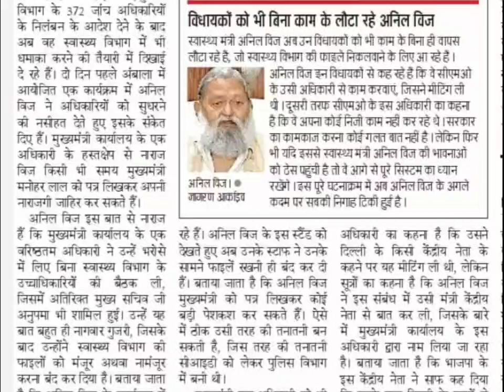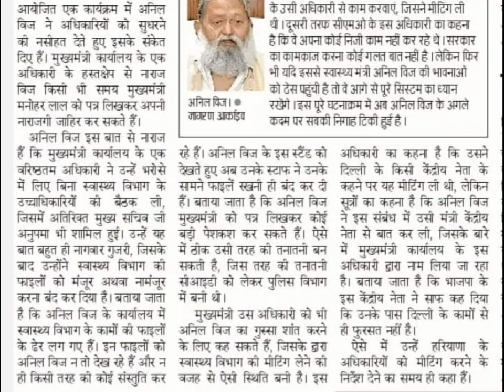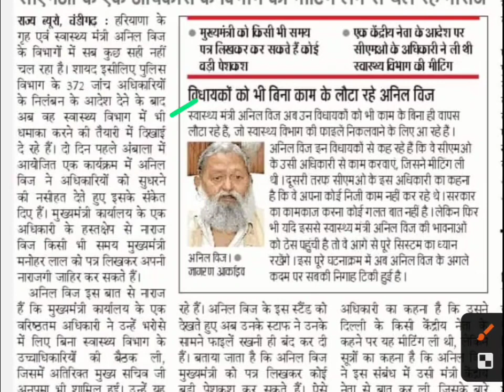अब स्वास्थ्य विभाग में धमाका करने की तैयारी में अनिल विज,anil viz latest news,anil viz news today